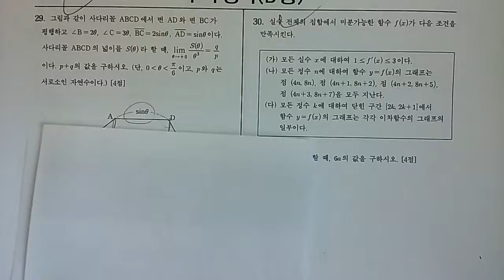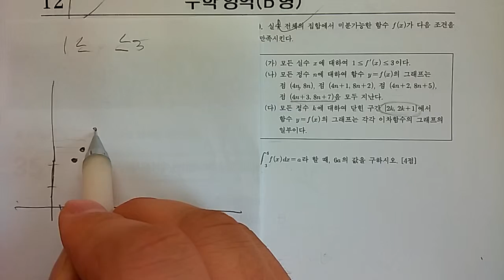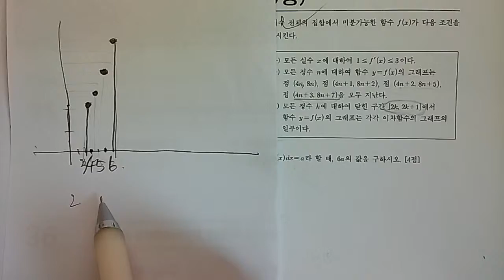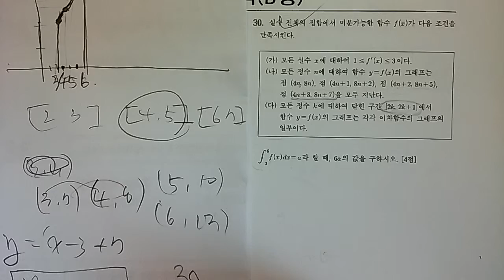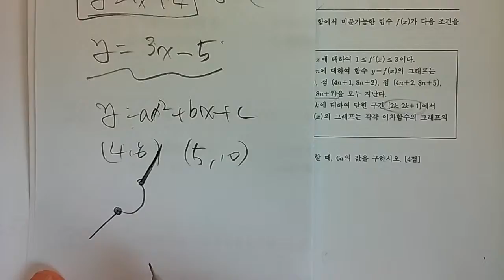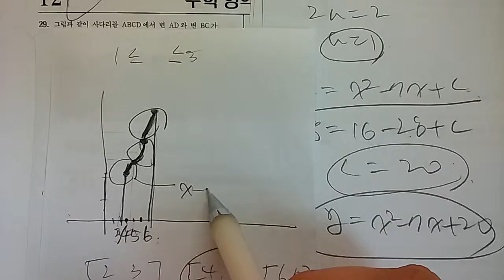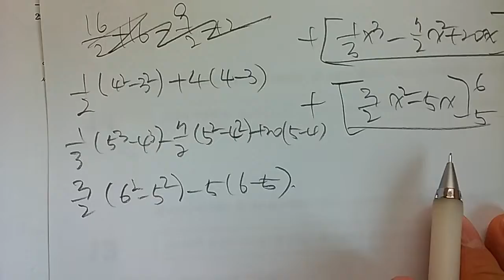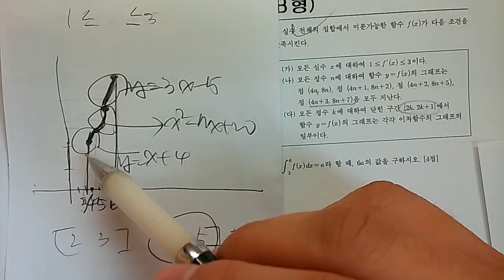고3 2015 6월 모평 30번